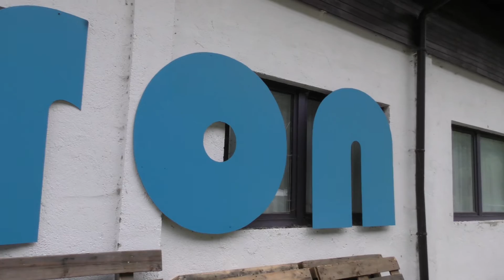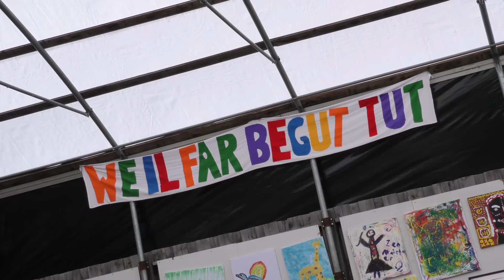Pix & Vibes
Zum 5. Mal wurde Pix & Vibes am vergangenen Freitag und Samstag im Kunst Werk Lienz in Dölsach veranstaltet.